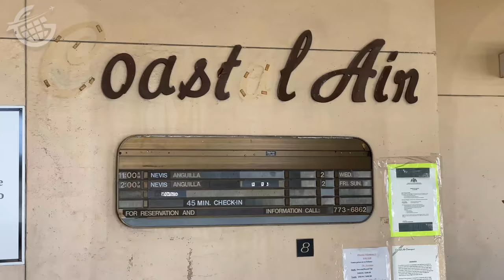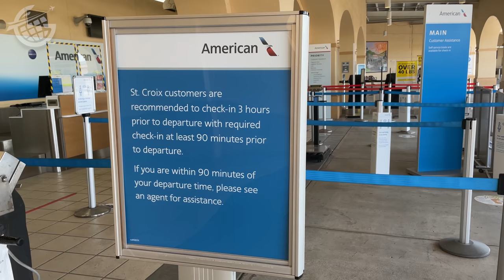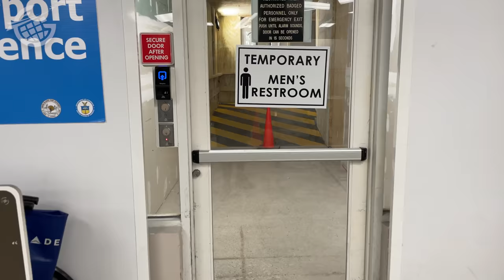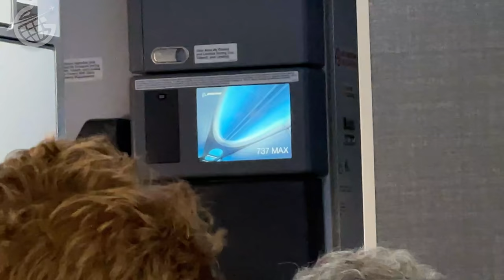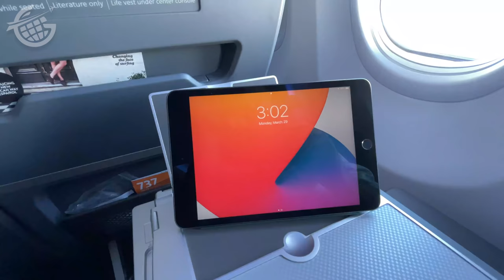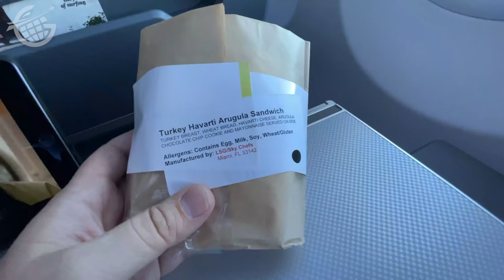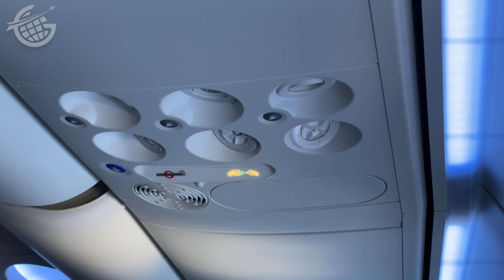American Airlines 737 MAX First Class Review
In this video, you’ll get a sense of what it’s like to travel in First Class with American Airlines on their 737 MAX, and decide for yourself whether this is a trip you want to take.

We recently traveled from St. Croix, in the US Virgin Islands, to Miami onboard an American Airlines Boeing 737 MAX. This video highlights the experience of flying on this airplane. You’ll see the American Airlines First Class food, service, seating, and entertainment.

0:00 Introduction
1:33 St. Croix Airport Terminal
3:15 How to identify a 737 MAX
4:07 Boarding 737 MAX
5:10 American Airlines 737 MAX First Class Seat Tour
6:07 Takeoff
6:59 American Airlines First Class Food & Beverage
8:03 737 MAX Bathroom Tour
9:03 Thoughts on the 737 MAX
10:23 737 MAX Landing